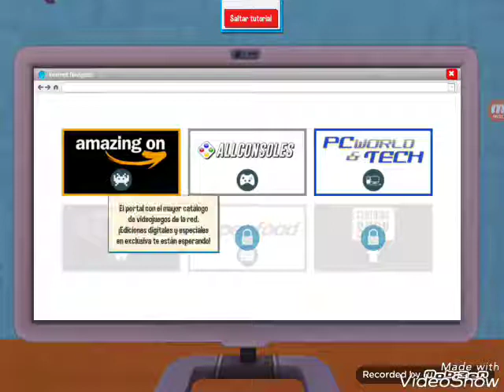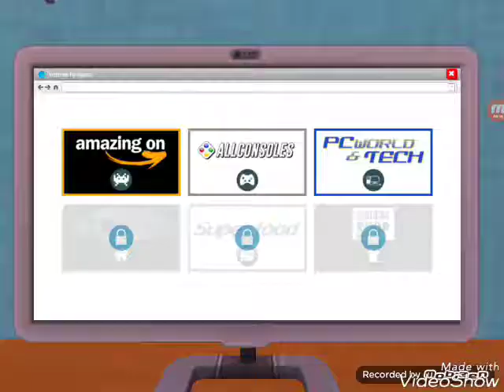DE POBRE A RICA. YOUTUBERS LIFE#1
Hoy empezamos una nueva serie del juego youtubers life empezando desde cero...